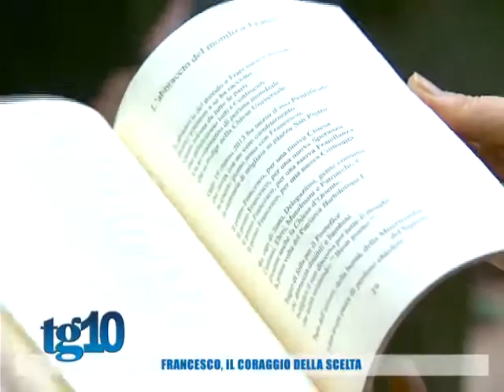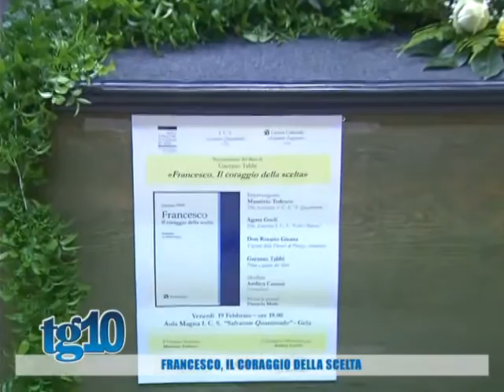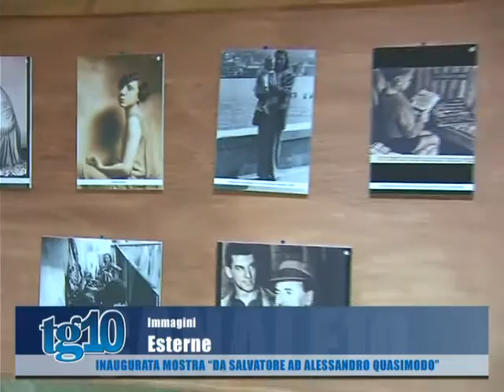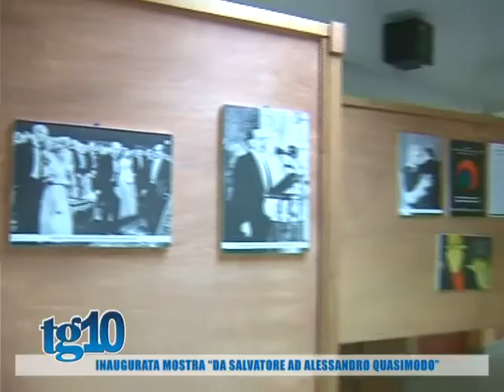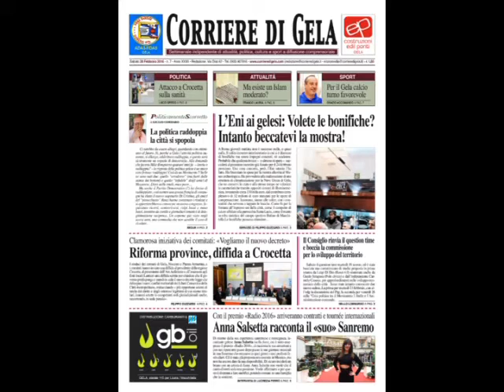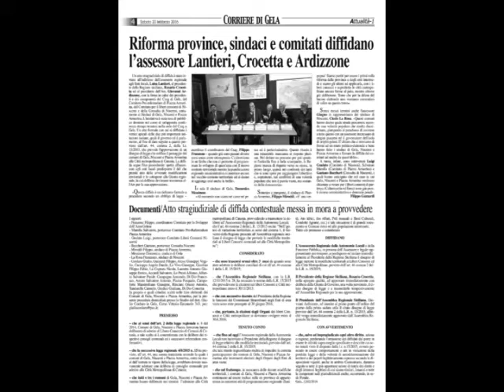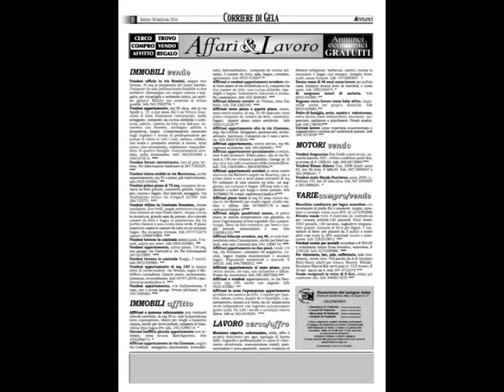TG10 del 20 02 2016